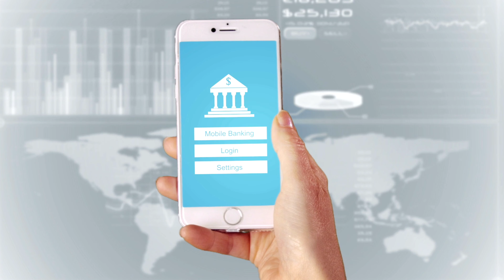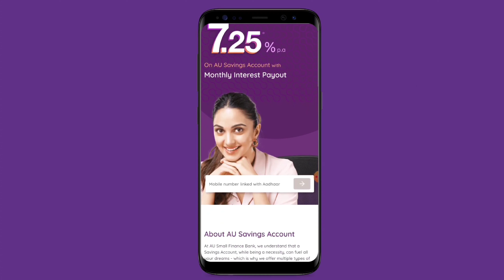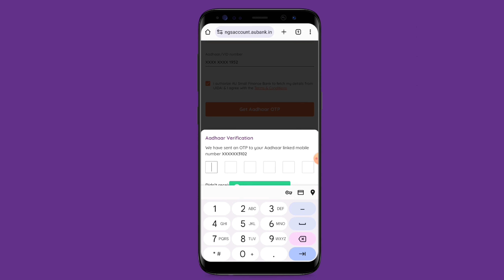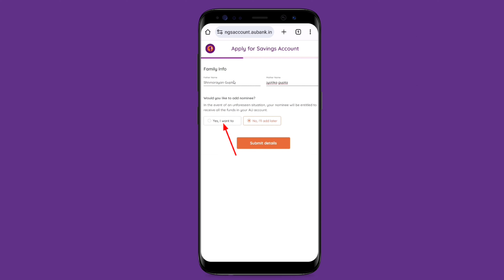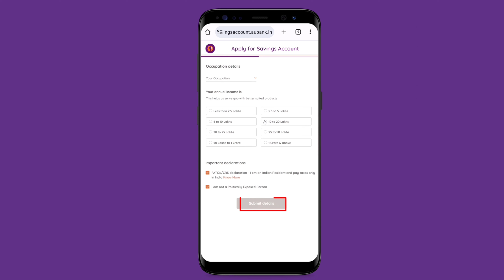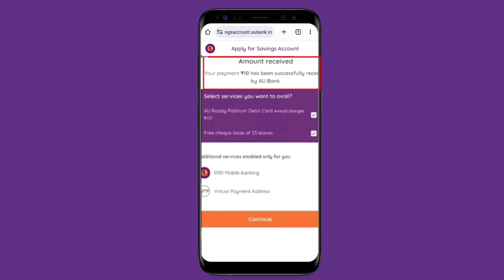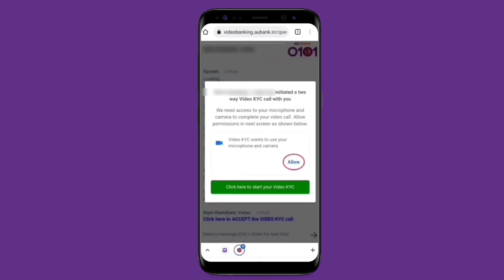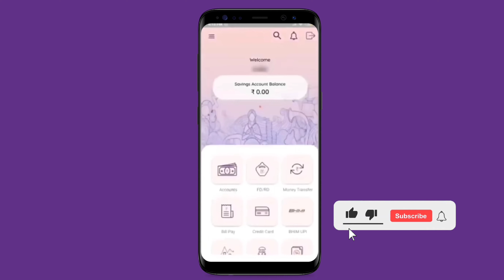AU Small Finance Bank Account Opening | AU Bank Zero Balance Account Opening Online 2023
Au Small Finance Bank Account Opening Link -